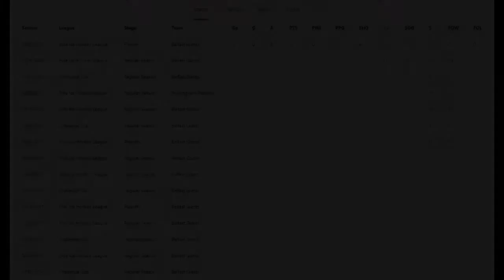Belfast Giants Sign Mark Garside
The Belfast Giants are pleased to announce the return of Mark Garside for the 2022/23 season.

Veteran Scottish defenceman Mark Garside is back, for what will be his 12th season as a Belfast Giant, making him the longest-serving active player, with a list of accolades to prove it. Last season’s League and Challenge Cup double bring his total haul in teal to a staggering 10 trophies.

Mark Garside has earned himself legend status on these shores, since arriving from the Edinburgh Capitals back in 2010. Entering his 12th season in teal, Garside is the longest serving active Belfast Giant.

Last season’s League and Challenge Cup double brought his total haul in teal to a staggering 10 trophies. He has also collected no less than five World Championship medals as a Team GB international and was fittingly awarded a testimonial match by the Odyssey Trust in 2020, in recognition of outstanding service to the club.

A versatile defenseman and face-off specialist who can also play in the centre, Garside revels in the gritty and thankless aspects of the game that many others shy away from. He is also now an invaluable source of knowledge to younger Giants players in the earlier stages of their careers.

Commenting on signing for his 12th season in teal, he said: “I’m looking forward to coming back and pulling on the teal jersey for another season. It’s meant a lot to me to play a part in the Giants success over all these years in a city I’m proud to call a second home. Winning here matters, to the coaches, players, and the fans – and that never gets old.”